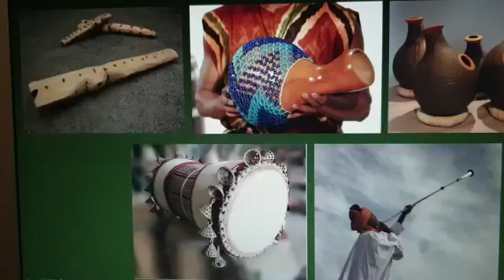WHAT NIGERIAN INSTRUMENT CAN YOU HEAR? PART 4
Nigeria has a lot of wonderful instruments. Can you identify which instrument is being played here?